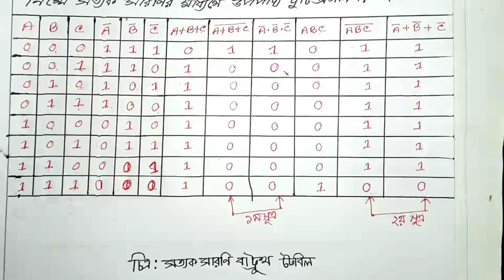ডি মরগ্যানের উপপাদ্য | ডি - মরগ্যানের উপপাদ্য প্রমাণ | De Morgan's Therorem | Hsc Ict Chapter 3.2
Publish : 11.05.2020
এই পর্বে আমরা  জানবো ডি - মরগ্যানের সূত্র ও প্রমাণ । আমরা তা বিস্তারিত জানব এই ভিডিওটিতে।
It is my Educational Development & Entertainment Channel.  My E-mail I'd : Channel videos : Hsc ( ICT), { Accounting, Economic } & [ BM level all Problem Subject ] ; Ssc & Jsc Maths ; Hons & Master’s ( BBA Department All Problem Subject) & All Jon and Admission Exam Math.